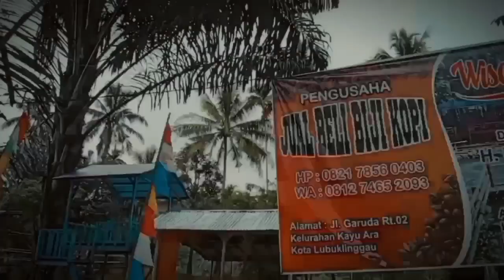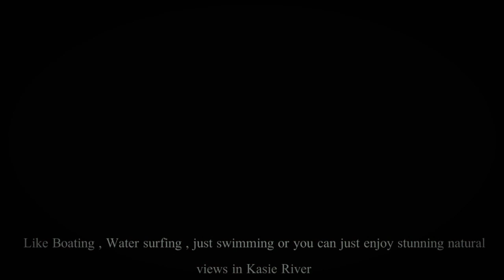Lubuklinggau Tourism || Kasie River || By Nabila Puspa Sari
Nama : Nabila Puspa Sari
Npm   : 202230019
Subject : Fundamental spoken english
Lecturer: Ms. Maria Ramasari M.pd